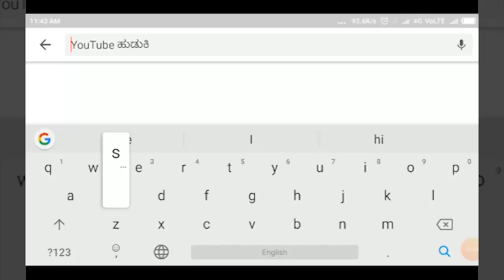RAMDURAG-ರಾಮದುರ್ಗ ಪೋಲಿಸ್ ಅಧಿಕಾರಿಗಳಿಂದ ಮಾಸ್ಕ ಅಭಿಯಾನ||SATYAM TV KANNADA